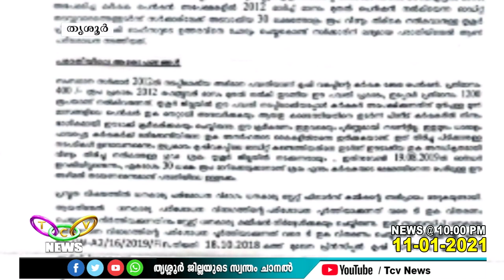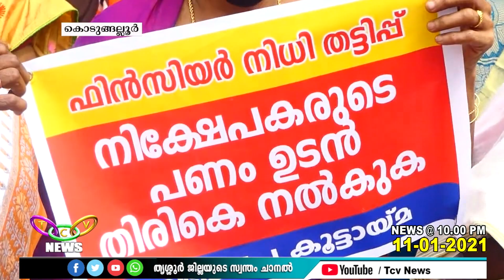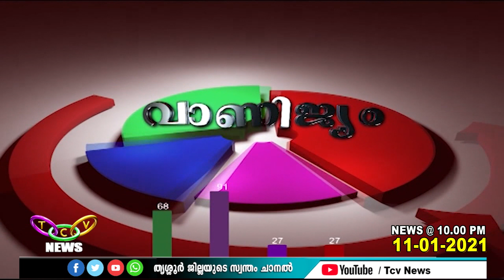TCV NEWS @ 10.00PM (11-01-2021)